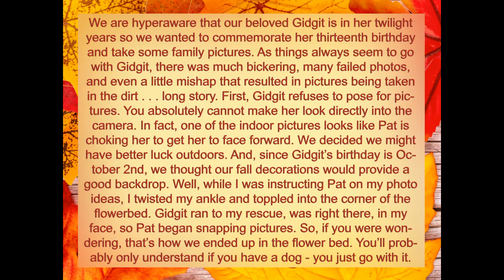Thirteenth Bday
We celebrated Gidgit's 13th Birthday on 10/2/2022!